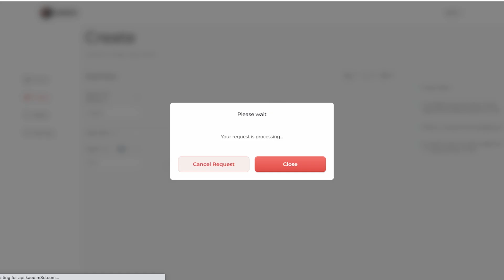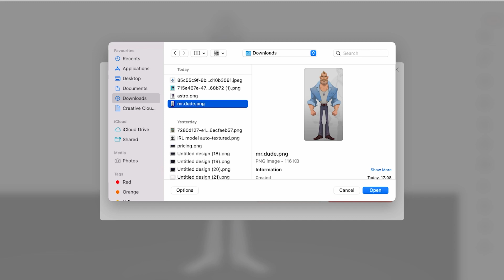Kaedim 3D Texturing BETA - Official Release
Our automatic texturing BETA is live 🎉